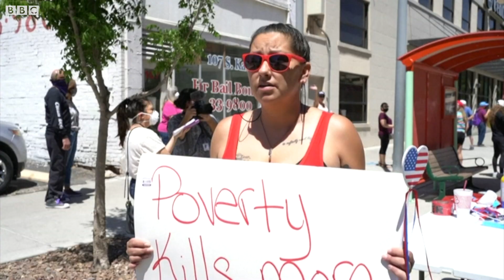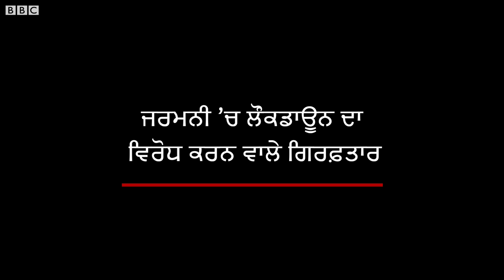ਕੋਰੋਨਾਵਾਇਰਸ ਲੌਕਡਾਊਨ: ਅਮਰੀਕਾ ਤੇ ਜਰਮਨੀ ’ਚ ਹੋਣ ਵਾਲੇ ਪ੍ਰਦਰਸ਼ਨਾਂ ਪਿੱਛੇ ਕੌਣ ਹੈ?| BBC NEWS PUNJABI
ਅਮਰੀਕਾ ਦੇ ਲਗਭਗ ਸਾਰੇ ਸੂਬਿਆਂ ਵਿੱਚ ਲੌਕਡਾਊਨ ਹਟਾਉਣ ਦੀ ਮੰਗ ਨੂੰ ਲੈ ਕੇ ਪ੍ਰਦਰਸ਼ਨ ਕੀਤੇ ਜਾ ਰਹੇ ਹਨ। ਹਾਲਾਂਕਿ ਕੋਰੋਨਾਵਾਇਰਸ ਕਾਰਨ ਅਮਰੀਕਾ ਵਿੱਚ 50,000 ਤੋਂ ਵੱਧ ਮੌਤਾਂ ਹੋ ਚੁੱਕੀਆਂ ਹਨ। ਜਰਮਨੀ ਵਿੱਚ ਵੀ ਕੁਝ ਪ੍ਰਦਰਸ਼ਨਕਾਰੀਆਂ ਦੀ ਗਿਰਫ਼ਤਾਰੀ ਹੋਈ ਹੈ। ਪਰ ਇਨ੍ਹਾਂ ਪ੍ਰਦਰਸ਼ਨਾਂ ਪਿੱਛੇ ਹੈ ਕੌਣ?